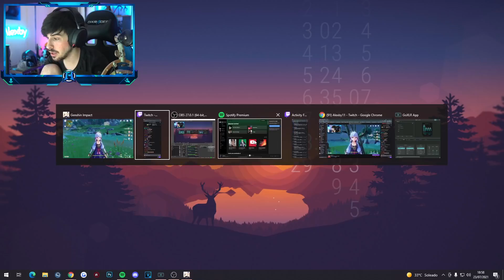GASTANDO DINERO EN EL GENSHIN IMPACT